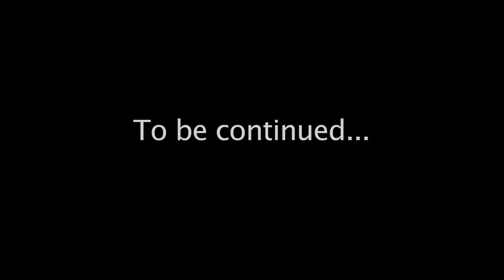Matches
Stop motion done on the lounge room floor. battery went flat so is to be continued.